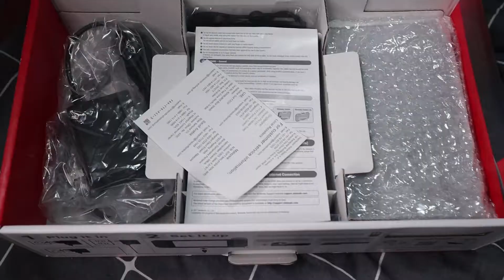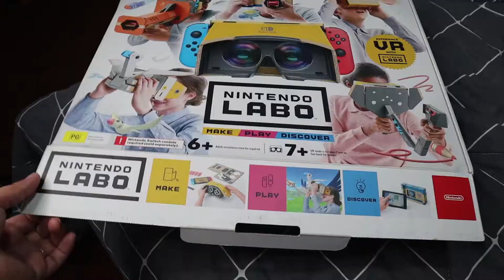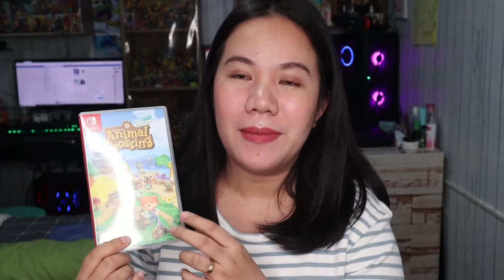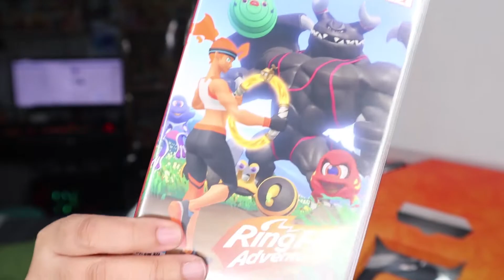DATABLITZ HAUL | MAKAKALARO NA AKO NG ANIMAL CROSSING! | Hey Hazell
Guys, eto na yung datablitz haul! Ang tagal ko nang gustong magkaroon ng Nintendo Switch and finally eto na sya! Who's playing animal crossing? Laro tayo!

I N S T A G R A M: heyhazellyt

T W I T T E R: heyhazellyt